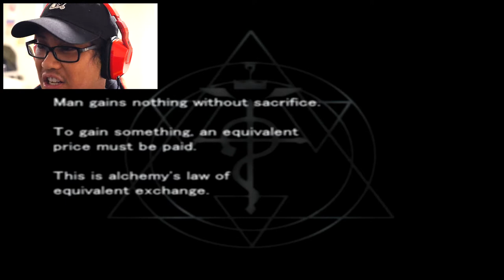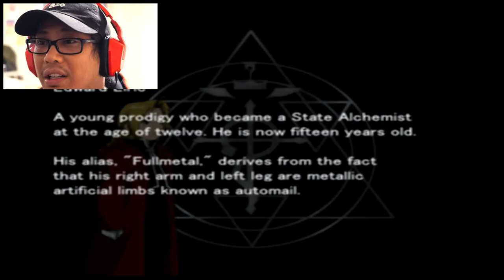Anime Games! | Fullmetal Alchemist and the Broken Angel Part 1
Just wanted to play anime games and thought I'd start with one I played as a kid. Hope to finish it!

Also, sorry for my PS2's loud fan! It's really old and has been with me for years. It's a trooper! I'll figure out other ways to minimize the noise as much as possible.